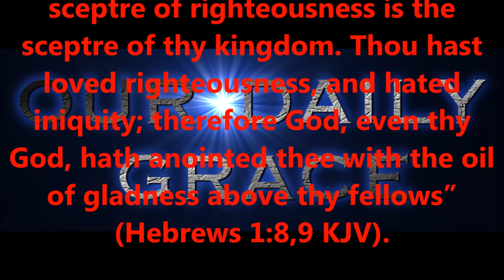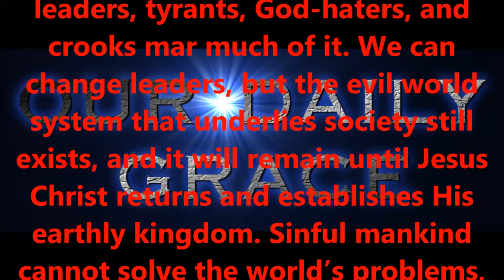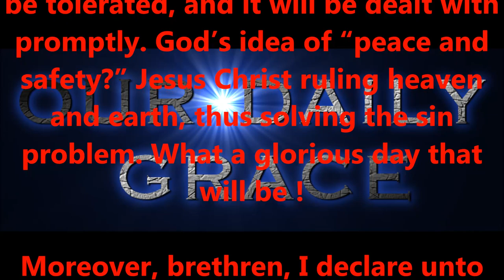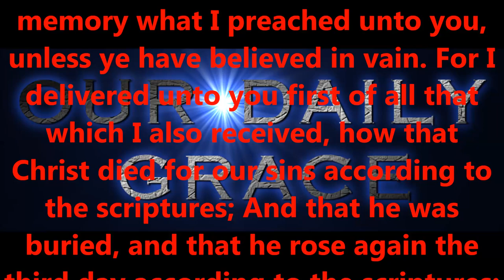""" PEACE AND SAFETY """